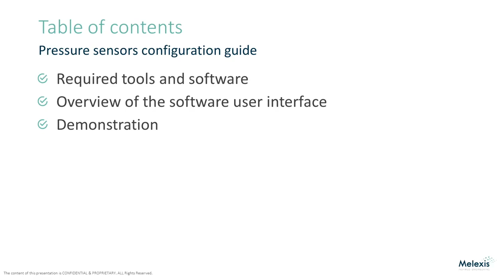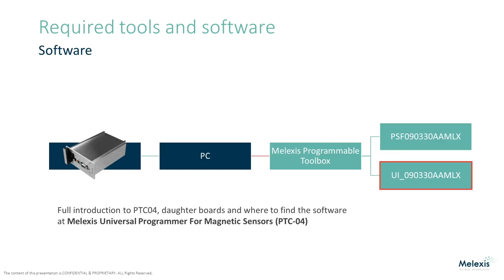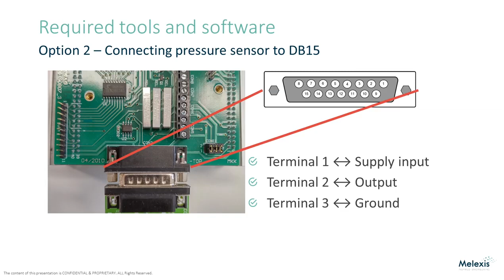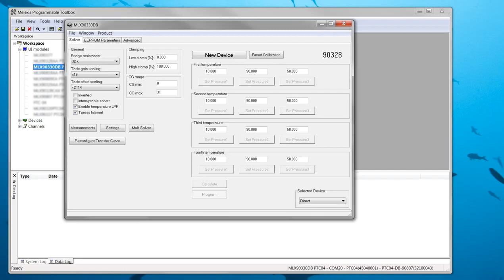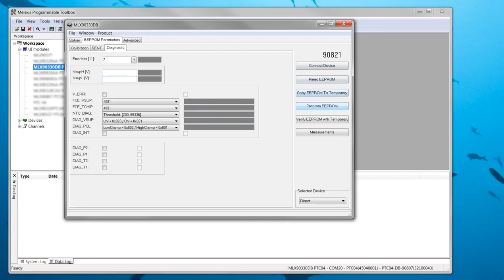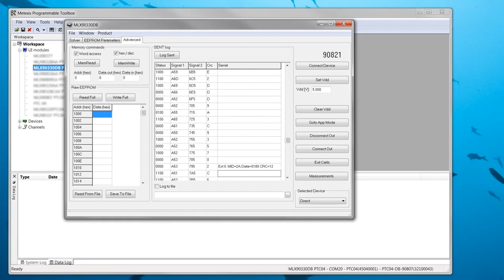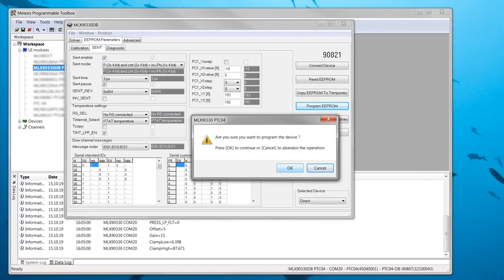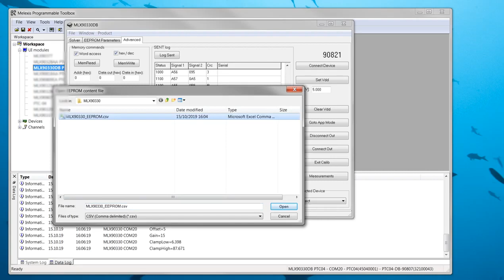Pressure Sensors Configuration Guide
In this video Tom Nulens, Applications Engineer for Pressure Sensors at Melexis, explains how to configure a Melexis pressure sensor. This demo is applicable for MLX90817, MLX90821, MLX90328, and MLX90329.